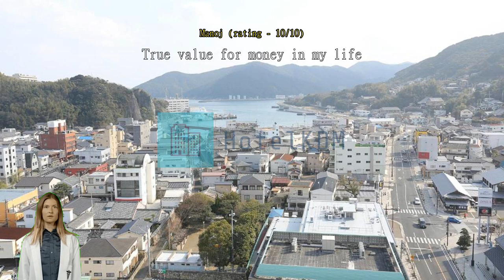Toyoko Inn Tsushima Izuhara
A Comfortable Stay at Toyoko Inn Tsushima IzuharaLocated in the beautiful city of Tsushima, Japan, Toyoko Inn Tsushima Izuhara is a 2.5-star hotel that offers a comfortable and convenient stay for both business and leisure travelers. With its 245 well-appointed rooms, this hotel provides a cozy and relaxing atmosphere for guests to unwind after a long day of exploring the city.

Check-in at Toyoko Inn Tsushima Izuhara begins at 04:00 PM, allowing guests plenty of time to settle in and make themselves at home. The friendly and attentive staff are always ready to assist with any needs or inquiries, ensuring a smooth and hassle-free check-in process. And with a check-out time of 10:00 AM, guests can enjoy a leisurely morning before departing, without feeling rushed.

Please note that Toyoko Inn Tsushima Izuhara has a child policy in place. While children are welcome to stay at the hotel, they may not stay free of charge. Extra charges may apply, so it is recommended to contact the hotel directly for more information and to make the necessary arrangements. This policy ensures that all guests have a pleasant and comfortable stay, while also maintaining a peaceful and quiet environment throughout the hotel.Convenience at Your Fingertips: Toyoko Inn Tsushima Izuhara's Exceptional FacilitiesWhen it comes to convenience, Toyoko Inn Tsushima Izuhara has you covered. From the moment you step into this modern hotel, you'll find a range of facilities designed to make your stay as seamless as possible.

One of the standout features is the hotel's laundry service, perfect for guests who want to freshen up their wardrobe during their stay.

In addition to the laundry service, the hotel also offers free Wi-Fi in all rooms and public areas. The seamless connectivity allows you to make the most of your time at the hotel, whether you're relaxing in your room or enjoying a meal in the on-site restaurant.

For those who prefer to travel light, the hotel's luggage storage service is a game-changer. Store your bags securely and explore the city without being weighed down. The friendly staff at Toyoko Inn Tsushima Izuhara will take care of your belongings, allowing you to have a hassle-free experience.

Other convenient facilities include a vending machine, perfect for grabbing a quick snack or drink on the go, and a laundromat for guests who prefer to handle their own laundry. Additionally, the hotel offers dry cleaning services for those who need a professional touch.

With a range of convenience facilities that cater to your every need, Toyoko Inn Tsushima Izuhara ensures that your stay is comfortable, convenient, and stress-free. Experience the utmost convenience in the heart of Tsushima, Japan, and make lasting memories at this exceptional hotel.Convenient Transport Facilities at Toyoko Inn Tsushima IzuharaAt Toyoko Inn Tsushima Izuhara, we understand the importance of convenient transport options for our guests. Whether you are arriving by air or by car, we have you covered. To ensure a hassle-free journey, we offer airport transfer services, allowing you to reach the hotel comfortably and efficiently. Our friendly and professional staff will be waiting to greet you upon arrival, ready to assist you with your luggage and provide a seamless transfer experience.

For guests traveling by car, we provide an onsite car park for your convenience. You can rest easy knowing that your vehicle is parked securely on the premises. Please note that car park charges will be applied. Our dedicated team will be happy to provide you with more information regarding the charges and assist you with any queries you may have. With our convenient transport facilities, your journey to and from Toyoko Inn Tsushima Izuhara will be stress-free, allowing you to focus on enjoying your stay in Tsushima, Japan.A Delectable Start to Your Day: Breakfast Buffet at Toyoko Inn Tsushima IzuharaIndulge in a delightful culinary experience each morning at Toyoko Inn Tsushima Izuhara with their sumptuous breakfast buffet. Start your day on a high note as you enter the bright and inviting dining area, adorned with warm colors and elegant decor.

The breakfast buffet at Toyoko Inn Tsushima Izuhara offers a wide array of delicious options to suit every palate. From traditional Japanese dishes like miso soup, rice, and grilled fish, to continental favorites such as freshly baked pastries, cereals, and yogurt, there is something to satisfy every craving